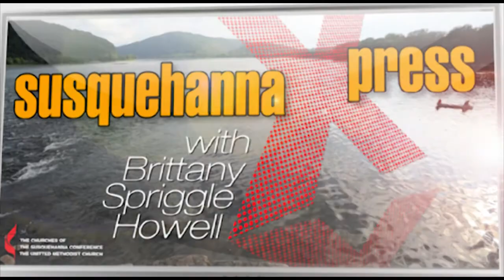Susquehanna Xpress Breezewood Trucker Traveler Ministry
Brittany talks with Rev. Bruce Maxwell about the Trucker / Traveler Ministry in Breezewood.